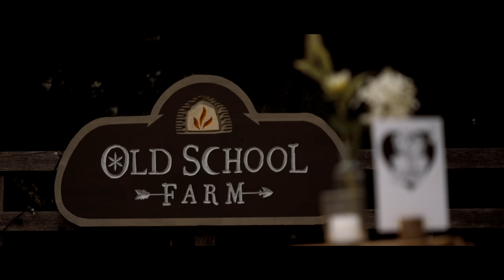Laura & Colin Highlight Film - Old School Farm Honesdale, PA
Laura & Colin had the very first wedding at Old School Farm, and it couldn't have gone better!

Video by Pure Genius Pictures Wedding Films